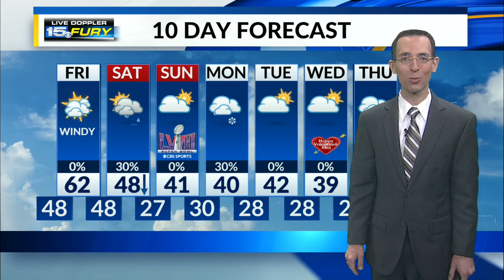Temps stay elevated tonight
Lows in the upper 40s